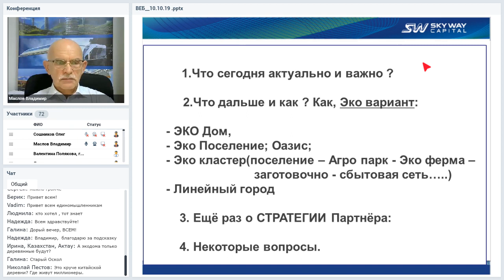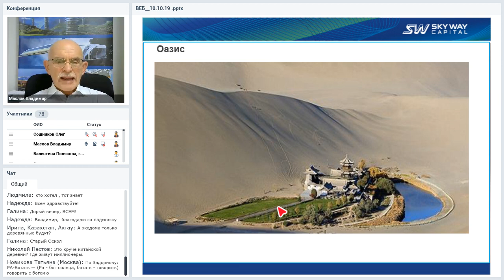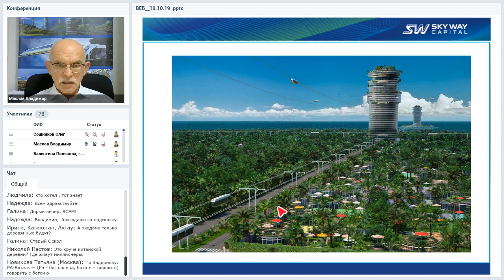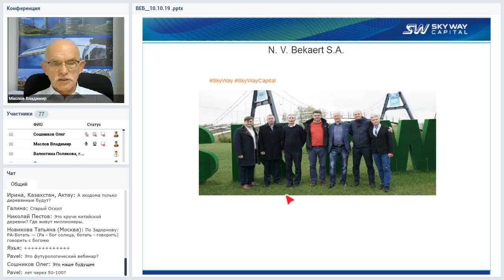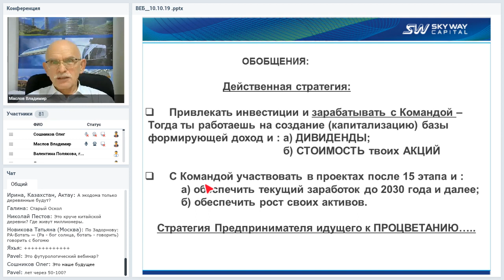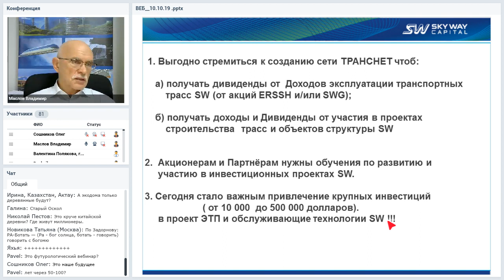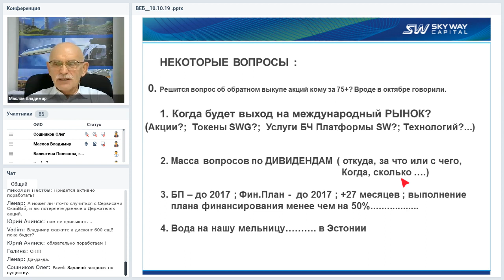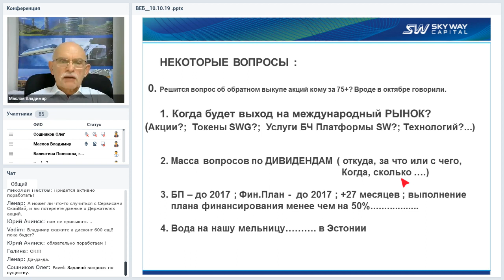Вебинар от 10.10.2019. Организационно-экономический и правовой вебинар SkyWay.